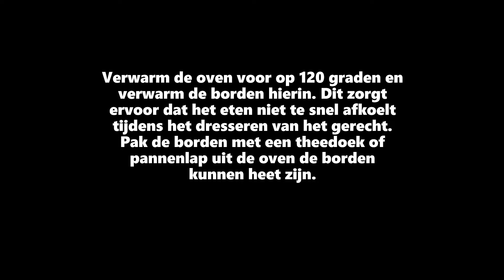Parelhoen | De Jonge Dikkert at Home